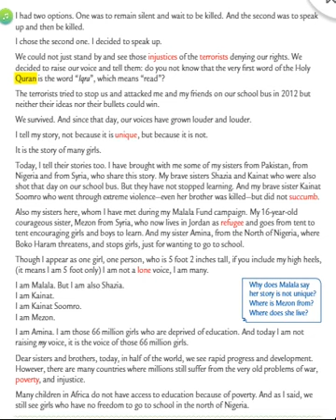CLASS 6 ENGLISH LSN 5 "THE BRAVEST GIRL" PART 4/7 BY INNOVATIVE INTERNATIONAL SCHOOL, Gulbarga.